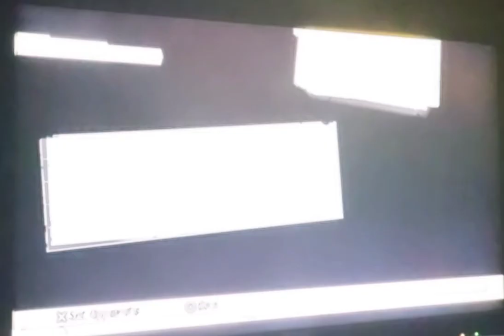Motorstorm split screen moments with cusins (Motorstorm Pacific Rift)